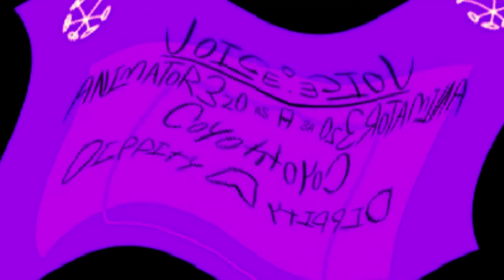(Gift For @DoodleClover5892) The Tenor Show: The Age Old Question Pranks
Gift For @DoodleClover5892 Effect from Julian Gadiel Perez Audio Used: Shrek Has A Jar Of Dirt! High Pitched, Mirrored, And Scary Audio.